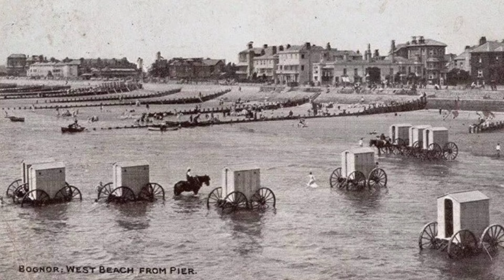علامات🇨🇵الساعة🇲🇦عدو الاسلام يقبل بحجاب زوجه💥فرنسا